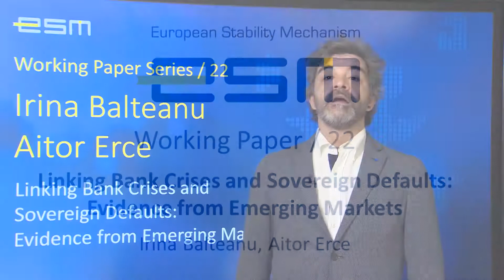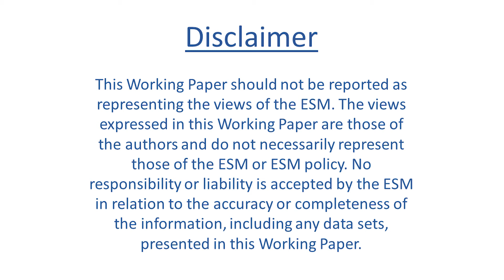Short video presenting ESM Working Paper no. 22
"Linking Bank Crises and Sovereign Defaults: Evidence from Emerging Markets" by Irina Balteanu and Aitor Erce

This paper studies the mechanisms through which bank and sovereign distress feed into each other, using a large sample of emerging market economies over three decades.